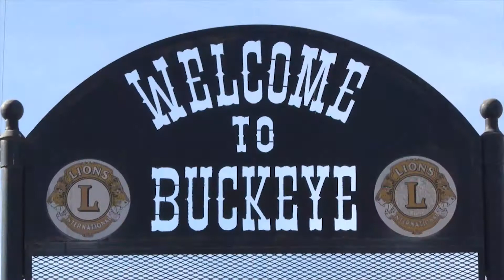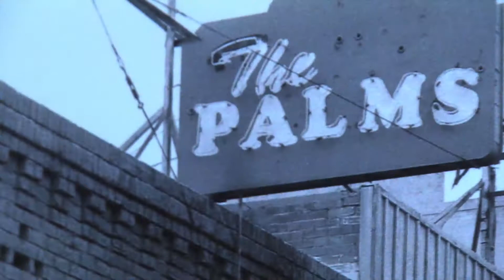Then and Now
Buckeye is THE fastest growing city in the US!